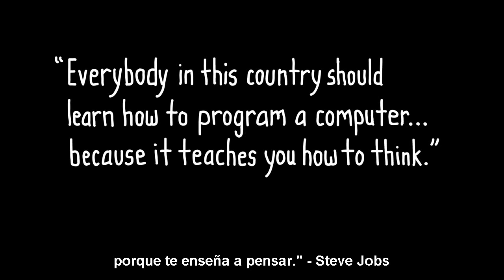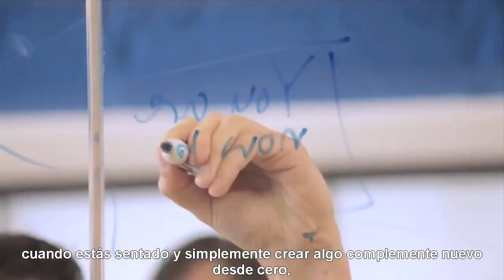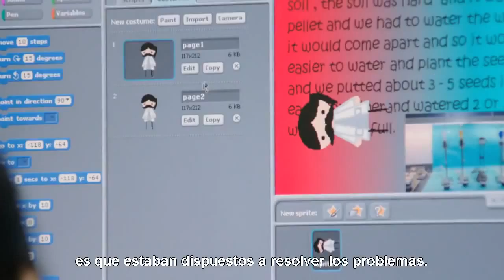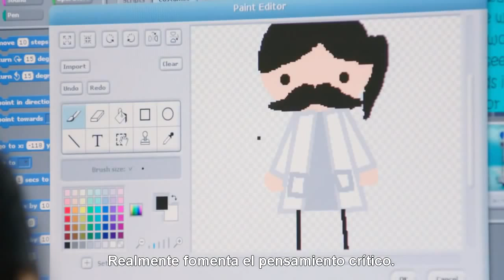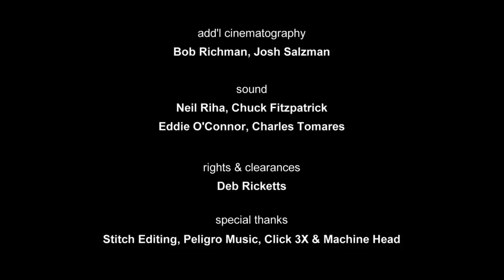Todos podemos programar - Code.Org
Todos podemos aprender a programar computadores y teléfonos.